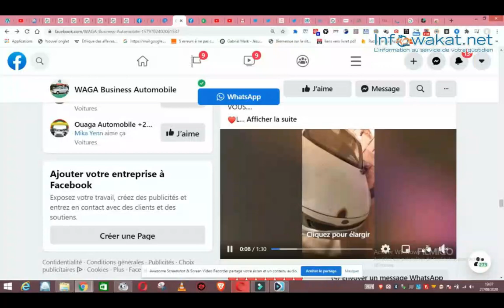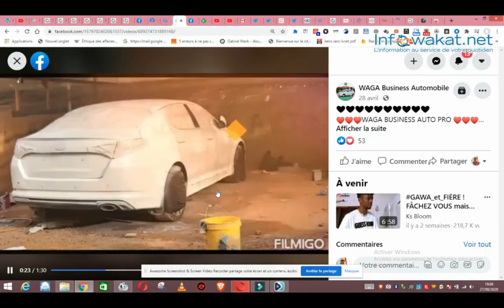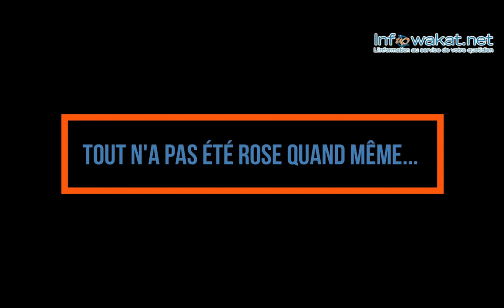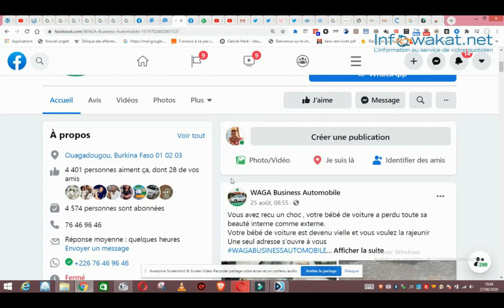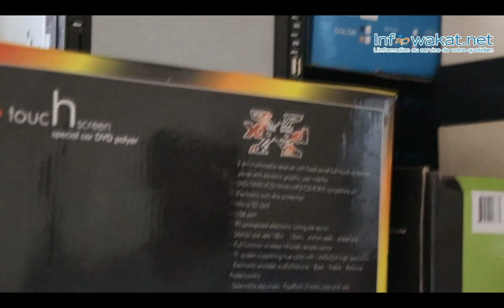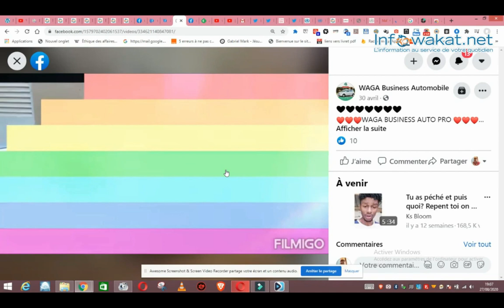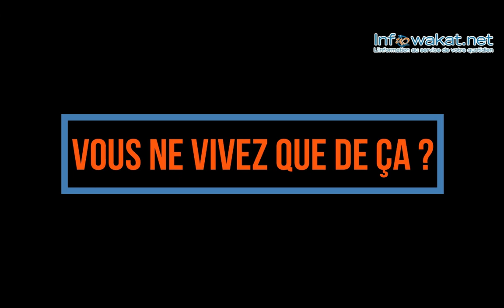Entreprenariat : le tuning à la Burkinabè, ça marche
La personnalisation des voitures, très peu y ont pensé, et très peu s’y sont lancés. Parmi ces rares « tunneurs » de caisses, il y a Thiéry Lankoandé, Burkinabè, « père d’un beau garçon et mari d’une belle femme » comme il aime à se présenter. Dans son garage situé au quartier Dassasgho de Ouagadougou, les voitures entrent et ressortent changées, au bonheur des propriétaires.